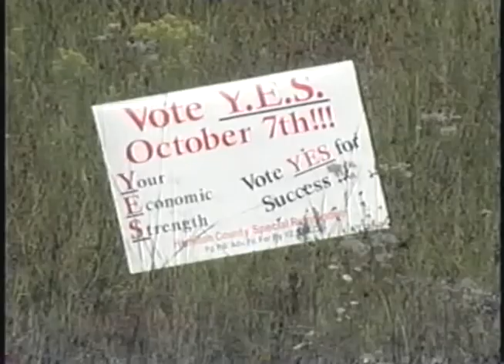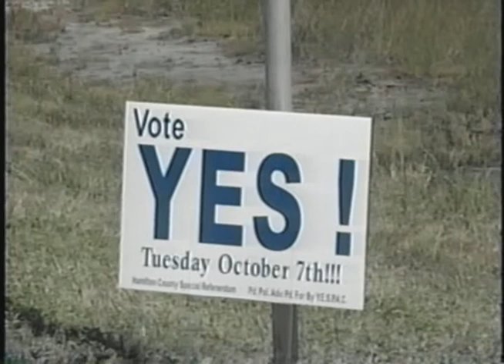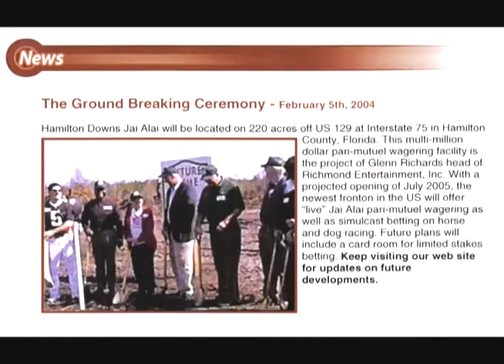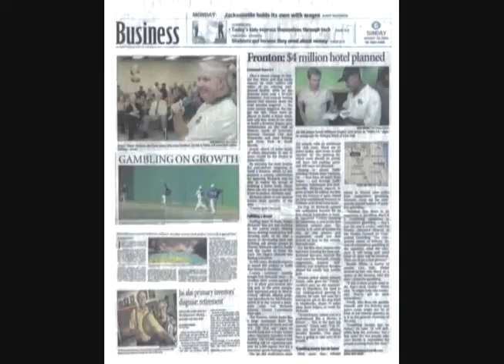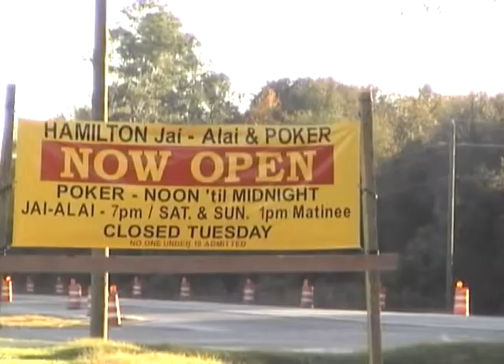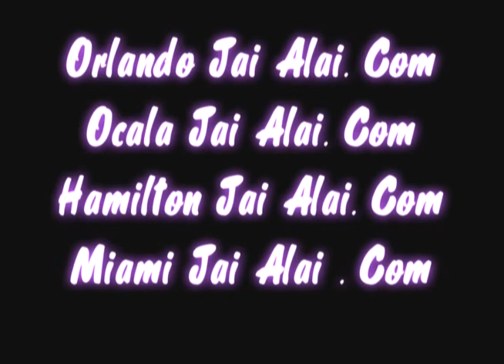Road to Hamilton Jai-Alai Fronton Sebio 14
Sebio's journey to Hamilton which opened in Sept 2005